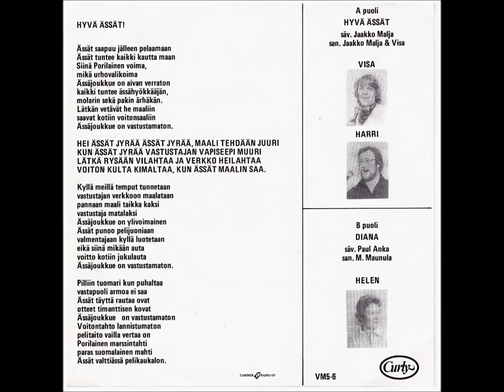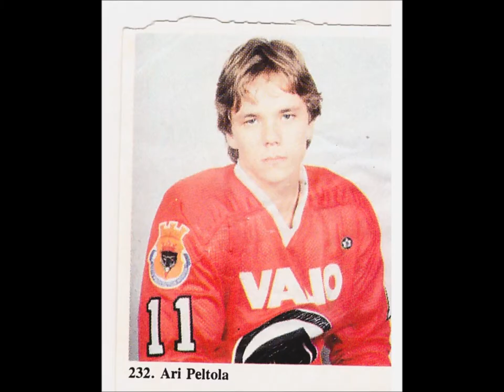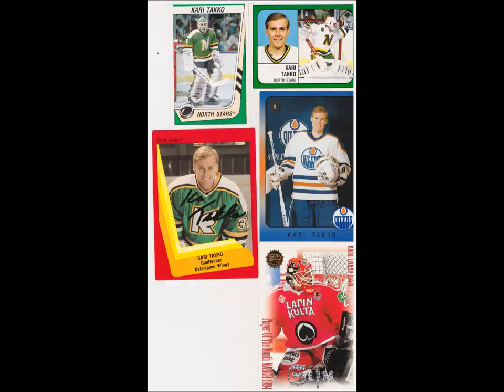Visa & Harri - Hyvä Ässät ( 1978 )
Singleltä

Visa & Harri : Hyvä Ässät  / Helen: Diana

Curly VMS-6 1878

Hyvä Ässät

(säv. Jaakko Malja/san. Jaakko Malja ja Visa  Mäkinen )

Porin Ässien jääkiekkojoukkueen ensimmäinen julkaistu kannatusbiisi ilmestyi kaudelle 1978-79.